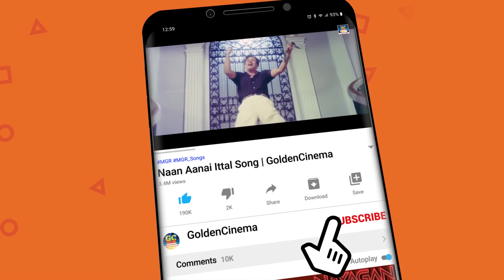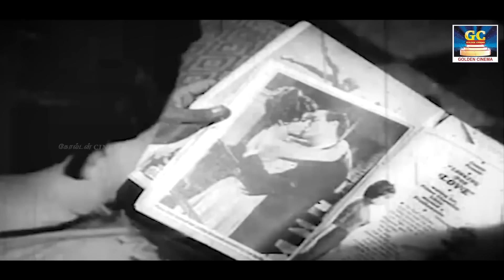மக்கள் திலகம் எம்.ஜி.ஆர் சூப்பர்ஹிட் காதல் பாடல்கள் | MGR's Heartfelt Love Songs HD.